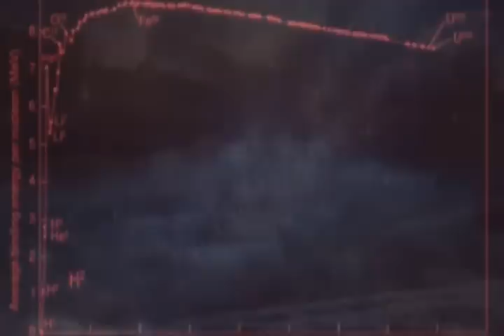self D nika